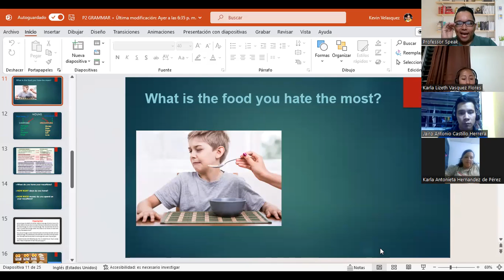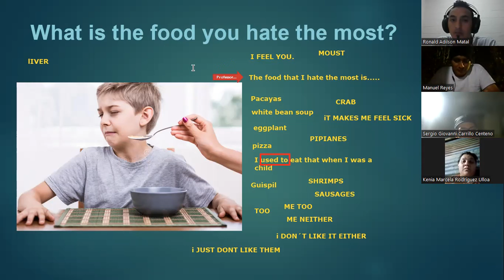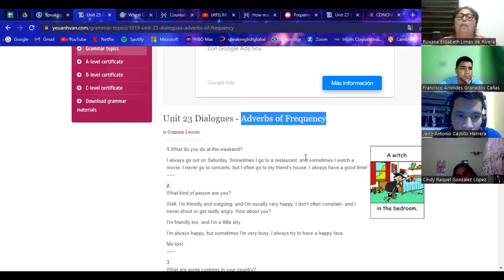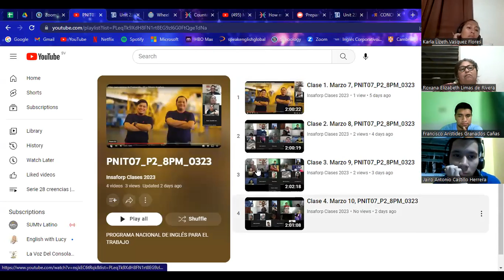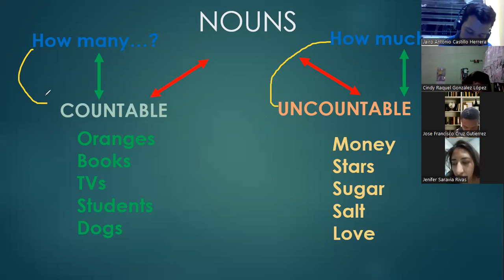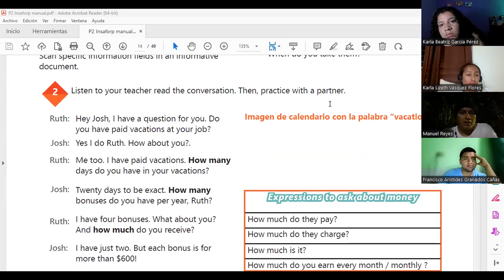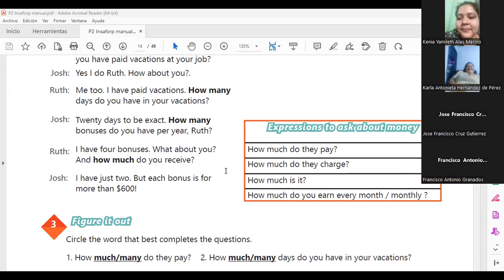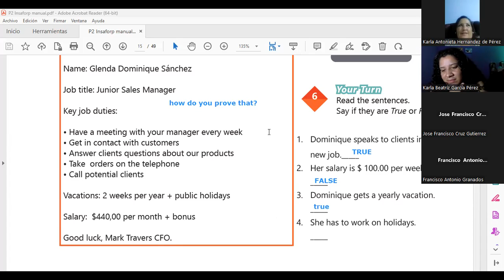Clase 5. Marzo 13, PNIT27_P2_8PM_0323